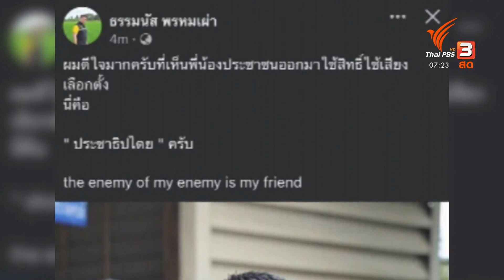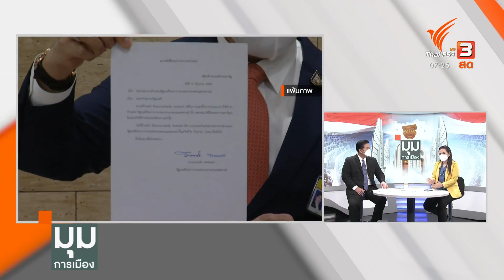จับสัญญาณการสื่อสาร "ทักษิณ" : มุมการเมือง (3 ก.พ. 65)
ทักษิณ ชินวัตร คือบุคคลทางการเมือง เป็นไอคอนของพรรคเพื่อไทย ที่ไม่ว่าจะขยับตัวทำอะไร พูดอะไร ถูกจับไปถอดนัยยะ หาเจตนาของการสื่อสารอยู่เสมอ ช่องทางสื่อสารหลักของ ทักษิณ ในยุคสมัยหนึ่งคือ การส่งคลิปภาพมาเผยแพร่ มีวีดีโอคอลล์ จนมาถึงยุคสมัยที่เค้าใช้เฟซบุ๊ก ทวิตเตอร์ เป็นเครื่องมือสื่อสาร ปัจจุบันนี้มีเครื่องมือที่ทรงประสิทธิภาพมากกว่า คือ Club House พื้นที่ที่ ทักษิณ ในนาม โทนี่ วู๊ดซัม สื่อสารได้อย่างเต็มที่ ทันเหตุการณ์และครบถ้วน